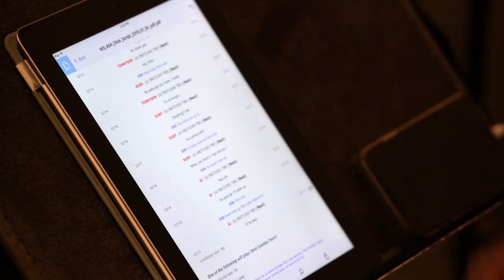TWD Definitive Series Docushort Clip: "Tayla Parx as AJ"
The Walking Dead: The Telltale Definitive Series is RIGHT around the corner and we've got one last peek at its amazing bonus content to share with you. The Final Season wouldn't have been the same without AJ - and AJ wouldn't have been the same without the amazing Tayla Parx.

Preorder the digital version on Xbox One, PlayStation® 4, or Epic Games Store for hours of bonus content like this, plus 23 episodes to play, and more!